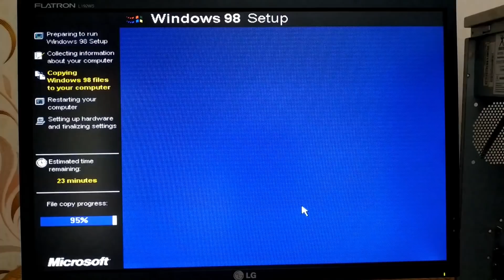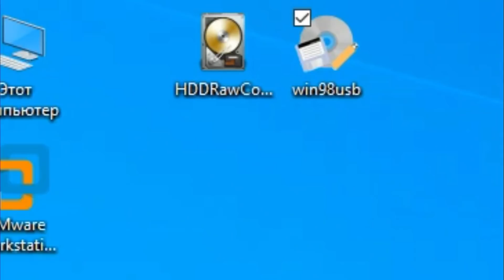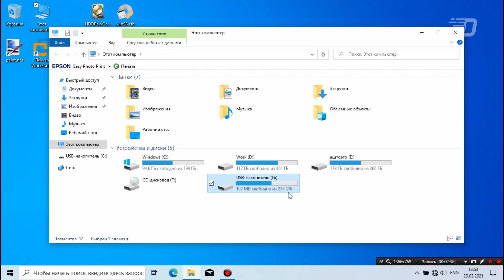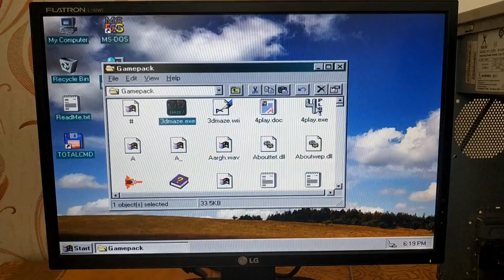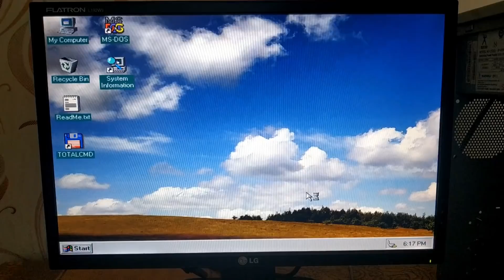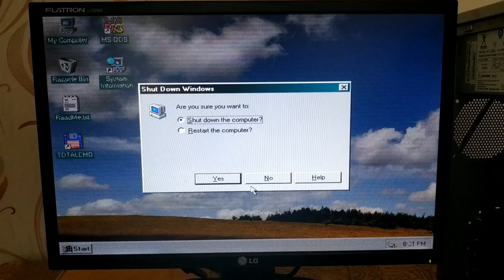Полноценная Windows 98 на флешке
Привет! Забавно, что в мою голову иногда приходят такого рода интересные идеи, и вот одна из них. Я сделал полноценную Windows 98, которую можно записать на флешку и исправно с неё загружаться. Сделал это чисто ради забавы - не судите строго :)

Музыка из видео:
1. Karsten Koch - Aryx (Original